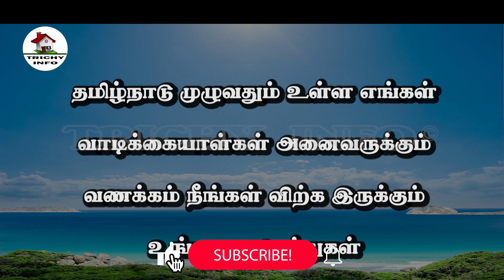house for sale | land for sale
மேலும் தொடர்புக்கு ;- Description contact her click down the link 🔗 down 👇
land for sale | Low budget | Low cost Land | Plots for sale | Land for sale | house for sale | EP - 267

தயவு செய்து நீங்கள் பார்த்த இந்த விடியோவை பற்றி மட்டுமே இந்த என்னை தொடர்பு கொள்ளவும்.
இந்த சேனலில் பதிவிடபட்ட மற்ற ( விடியோவுக்கும் ) கானெலிக்கு எனக்கும் எந்த சம்மந்தமும் இல்லை.
இந்த சேனலில் பதிவிடபட்ட மற்ற வீடியோவை பற்றி எந்த விவரங்களும் எனக்கு தெரியாது.
மேலும் மற்ற தகவலுக்கு இந்த சேனலின் உரிமையாளாறிடம் தெடர்பு கொள்ளவும்.
தொடர்புகொள்ள ( குறிப்பு ) க்கு கிழே விவரம் உள்ளது.

How to click link google drive
link Description see this link video : 👇
இந்த விடியோவை பற்றி மட்டுமே
                  MORE INFORMATION ON
              contact her click down the link
                     Google Drive down 👇
    Location :
    குறிப்பு :
                        இந்த சேனலில் காணும் நீங்கள் பார்த்த பார்க்க வேண்டிய விடியோவுக்கும்
அந்த அந்த விடியோவின் கிழ் பகுதியில் தொலைபேசி எண் (லிங்காக) கொடுக்கபட்டு இருக்கும். அதை நீங்கள் பயன்படுத்தி கொள்ளவும்.

இந்த சேனலில் உள்ள அனைத்து விடியோவின் முழுவிவரமும் விளக்கமும்
இந்த சேனலின் உரிமையாளாருக்கு மட்டுமே தெரியும். அவரை தொடர்பு கொள்ளவும்.

விளம்பரம் பகுதி :
இலவச விளம்பரம் செய்ய | free advertisement | house for sale | land for sale | Farm house | Farm land YOUTUBE VIDEO
வீடு , மனை , நிலம் , பண்ணை வீடு , பண்ணை நிலம் , அல்லது வாடகைக்கு ,விற்க வேண்டும் என்றால் எங்களை தொடர்பு கொள்ளுங்கள் நாங்கள் எங்கள் channel இல் விளம்பரம் [ ஒளிப்பதிவு ] செய்கிறோம்
விபரங்களுக்கு தொடர்புகொள்ளவும் :
              MORE INFORMATION ON
                   channel owner
   Business Development Manager
                                           ( only WhatsApp massage )
                                             ( don't WhatsApp call 📞 )
                              WhatsApp செய்திகள் மட்டுமே
                                              ( don't normal call 📞 )
                                               ( don't phone call 📞 )
சாதாரணமாக அழைப்பு அழைக்க வேண்டாம் 📞

நீங்கள் எங்களுக்கு அதரவு தந்தமைக்கு மிக்க நன்றி.
உங்களுக்கு மேலும் பல விடியோவுக்கு தயவுசெய்து TRICHY INFO சேனலுக்கு சப்ஸகிரைப் செய்யுங்கள்.

குறிப்பு:
எங்களுக்கு தெரிந்த சில --இதை--பற்றிய தகவல்களை தங்களுக்கு தருகின்றோம்.
அதில் தங்களுக்கு விருப்பமான --இதை-- நன்கு ஆலோசனை செய்து விசாரணை செய்து
தேர்ந்தெடுத்து கொள்ளுங்கள். நீங்கள் தேர்ந்தெடுக்கும் ---இதை நீங்களே பொறுப்பு.
                        நன்றி,நன்றி,நன்றி.

நிலம் குடியிருப்பு மற்றும் வணிக நிலங்களை உள்ளடக்கிய பல்வேறு வகையான மலிவான நில சொத்துக்களில் நிபுணத்துவம் பெற்றது. Trichy Info
எங்கள் குறிக்கோள், உங்களுக்கு விற்பனைக்கு, மலிவான நிலத்தைக் கண்டுபிடித்து வழங்குவதாகும். நாங்கள் மலிவான ரியல் எஸ்டேட் மற்றும் மலிவான நிலத்தின் சந்தையில் நிபுணத்துவம் பெற்றிருக்கிறோம். உங்களுக்காக, நியாயமான மற்றும் பல ஆண்டுகளாக ரியல் எஸ்டேட் சந்தையில் இயங்கி வரும் நிறுவனங்களுக்கு மட்டுமே சொந்தமான மலிவான நிலத்தை நாங்கள் காண்கிறோம். அவர்களின் சலுகைகளிலிருந்து, மலிவு விலையில் சிறந்த தரத்தை வழங்கும் பண்புகளை நாங்கள் தேர்வு செய்கிறோம். எங்கள் வணிக மாதிரி வாங்குபவர்கள் சொத்து உரிமையாளர்களின் நம்பகத்தன்மை மற்றும் மலிவான மற்றும் தரமான நிலத்தை தேர்ந்தெடுப்பதில் எவ்வளவு திருப்தி அடைகிறார்கள் என்பதைப் பொறுத்தது. அதனால்தான் தமிழ்நாட்டில் சிறந்த மலிவான ரியல் எஸ்டேட் மற்றும் சிறந்த மலிவான நிலத்தை உங்களுக்கு வழங்க நாங்கள் முயற்சி செய்கிறோம்.
property,
Agricultural Land,
Agricultural Farm Land,
Agricultural plain Land,
Agricultural service,
Punsei Land,
Nansei Land,
Dry Land,
Animals Farm,
Pet Animal Farms,
Goat Farm,
Chickens Farm,
Teek wood Farms,
Banana Farms,
Tea Estate,
Coffee Estate,
Rubber Estate,
Individuals House,
Land Investors,
Star Hotels,
Tamil Channel,
Marriage Halls,
Red Soil Land,
Commercial Land,

 information , land information ,